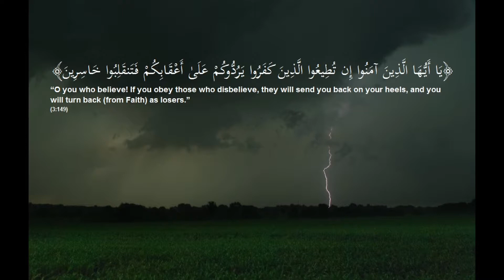“O you who believe! If you obey those who disbelieve.” (3:149)